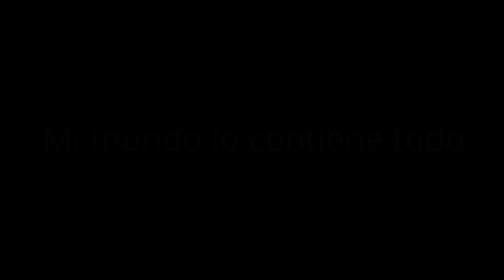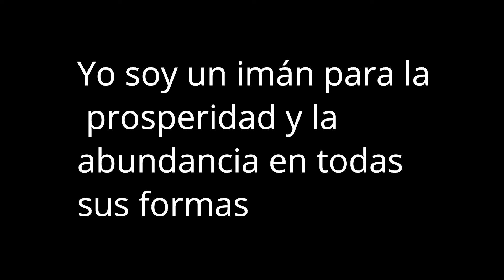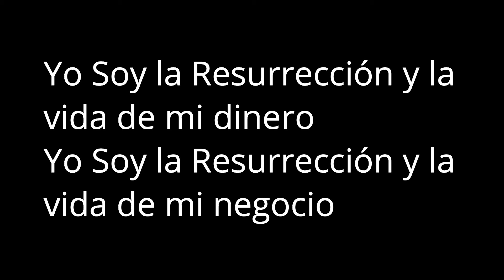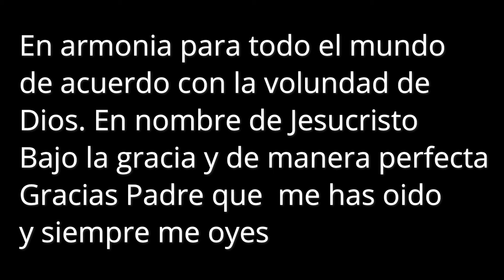𝐆𝐄́𝐌𝐈𝐍𝐈𝐒♊️PUERTA QUE SE ABREN🚪Y EL DINERO EMPIEZA A LLEGAR💰❤️TU VIDA ESTÁ POR CAMBIAR!🔥horoscopo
Géminis descubre lo que llega para ti. QUE VIENE EN EL AMOR, DINERO,

Arena Breakout es demasiado realista
Así se preparó Kenia Os para los Premios Juventud 2023 | Vogue México y Latinoamérica
BARBIE sera muy CONTROVERSIAL...
Brutales reacciones del mundo al gol de Messi y Beckham calla a los criticos del argentino
CADA GOL QUE NEYMAR ANOTA = EL BARCELONA MEJORA +1
Doña Paula Cocina
EL CAMERAMAN
El Fedelobo
El Financiero Bloomberg
El TV MAN
El Último Círculo
Familia Recocha
GEAR5 (fifth) "This is my PEAK!" -ANIME DATE REVEALED TEASER REEL
Grupo Frontera
Grupo Frontera x Ke Personajes - Ojitos Rojos (Video Oficial)
Hallan video de secuestro en celular del agresor de maestra de kínder de Cuautitlán
Jeison Giraldo
JuegaGerman
Julian Alvarez FUTTIE Decide Mi Equipo
JYP Entertainment
MAGNO FC
Miguelinhoo10
Netflix Latinoamérica
One Piece | Tráiler oficial | Netflix
ONE PIECE公式YouTubeチャンネル
Pancracio
PELEÉ DOS VECES EN LA VELADA DEL AÑO 3 - MI PREPARACIÓN
Peso Pluma
Reaccionando a : Gente que se Parece a Fedelobo pero NO es Fedelobo
Receta auténtica de tinga de pollo con tostadas crujientes hechas en casa desde cero
Resumen y goles | Cruz Azul 1-2 Inter Miami | Leagues Cup 2023 | TUDN | Cortesía @AppleTV
Rivers
TITAN TV MAN SE DECLARA A TV WOMAN en MINECRAFT 😲😍 ¿SON NOVIOS? 😲 TV MAN MINECRAFT
Travis Scott
Travis Scott, Bad Bunny, The Weeknd - K-POP (Official Audio)
Travis Scott, Bad Bunny, The Weeknd - K-POP (Official Music Video)
TUDN México
TV WOMAN SE ENAMORA DE TITAN TV MAN en MINECRAFT 😲😍 ¿SON NOVIOS? | TV MAN MINECRAFT
TV WOMEN ENCUENTRA A TVMAN MUERTO en MINECRAFT
Ver más tarde
Vogue México y Latinoamérica
Yio Airsoft
Yoss Bones
Yoss Bones x Nanpa Basico - No Puedo Olvidarte
Young Miko
Young Miko - wiggy
💥 ASÍ SON LAS REACCIONES DEL MUNDO AL GOL DE MESSI! BECKHAM SILENCIA A LOS CRITICOS DEL ARGENTINO ❌